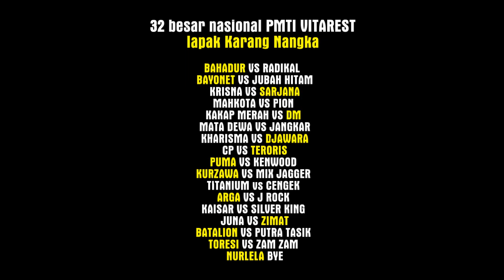INILAH 13 PLAYER YANG BERBAGI JUARA DI KARANG NANGKA : PLAYER KAHOT TUMBANG SETIA FAMILY PERKASA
Lomba nasional PMTI putaran 20 di lapak Karang nangka tidak selesai. Hujan yang mengguyur kota Purwoketo menyebabkan 13 bruung harus berbagi hadiah dan poin. Player-player yang berada di 10 besar klasemen sementara pada tumbang. hanya ada beberapa player yang mendapatkan suntikan poin. Nyaris saja klasemen sementara Liga PMTI 2019 tidak ada perubahan. Simak vidionya.